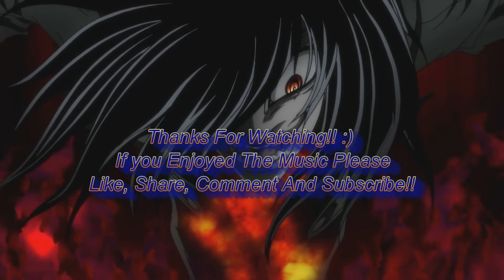Monstercrazy - Annisokay [Nightcore]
Song: Monstercrazy by Annisokay

I do not own the Picture or any of the the songs that have been used in this video.